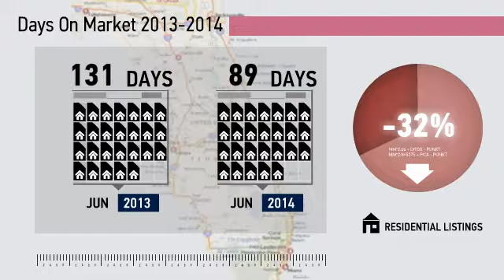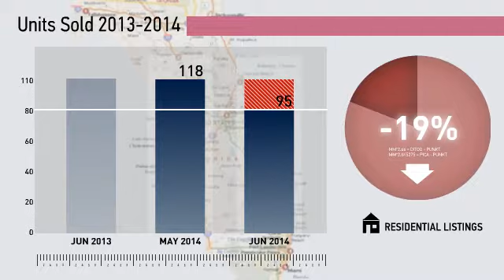Nassau County Market Update,FL, Real Estate Market Update from Watson Realty,June,2014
Watson Realty Video Update recapping market activity within Nassau County Market Update, FL, during the month of June, 2014